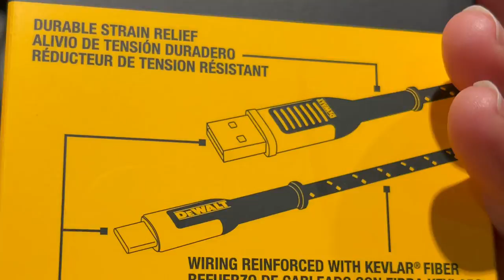Ace Hardware Fall Convention with DeWalt Mobile Solutions Highlights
Ace Hardware Fall Convention with DeWalt Mobile Solutions Highlights at McCormick Place, Chicago, IL 8.17.22